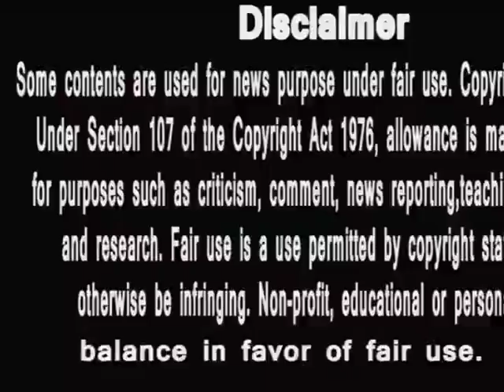Big boss 13 ||Ghar Ghar Big Boss 45 || Rashmi Desai vs sidarth shukla || viewers hai kiske sath?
Big Boss 13 || Ghar Ghar Big Boss 44 || Rashmi Arhan ke personal mein koi interest nahi hai || janta
big boss 13 | janta ke naam shehnaz ke papa ka ye video | sun li aap ki baat | hungry spirits